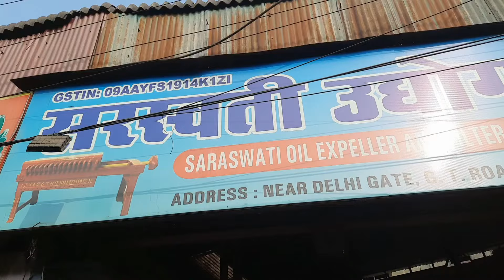Saraswati oil spelar नई तकनीक के नामी कंपनी के स्पेलर ज्यादा तेल जीरो मेंटेनेंस